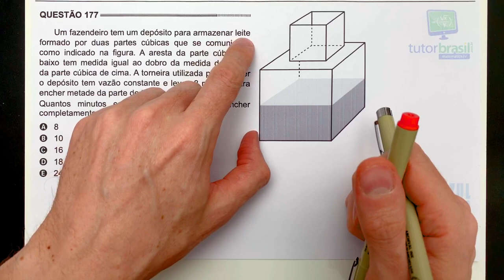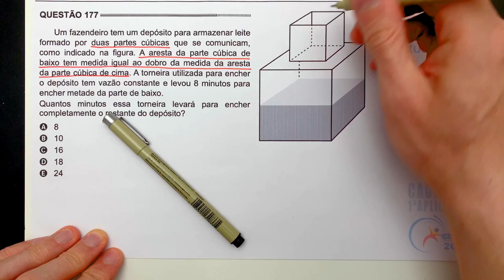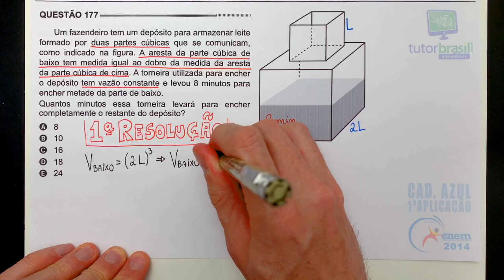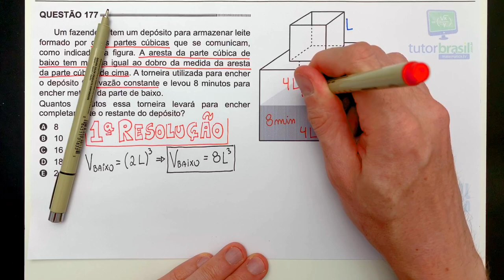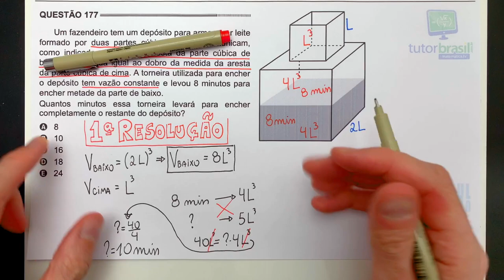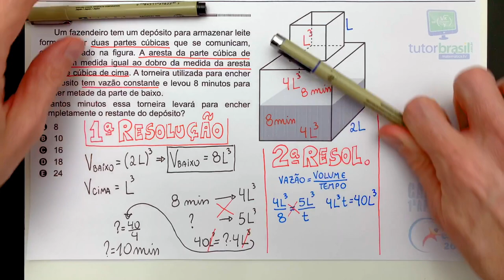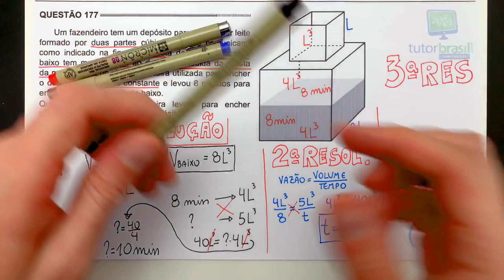[ENEM 2014 177] 📘 GEOMETRIA ESPACIAL Um fazendeiro tem um depósito para armazenar leite formado por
Um fazendeiro tem um depósito para armazenar leite formado por duas partes cúbicas que se comunicam, como indicado na figura. A aresta da parte cúbica de baixo tem medida igual ao dobro da medida da aresta da parte cúbica de cima. A torneira utilizada para encher o depósito tem vazão constante e levou 8 minutos para encher metade da parte de baixo.
Quantos minutos essa torneira levará para encher completamente o restante do depósito?

Problema sobre Geometria Espacial